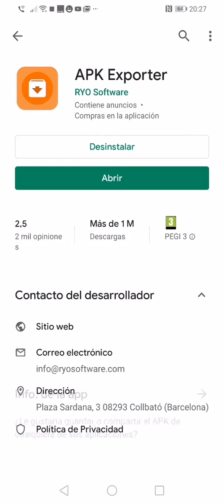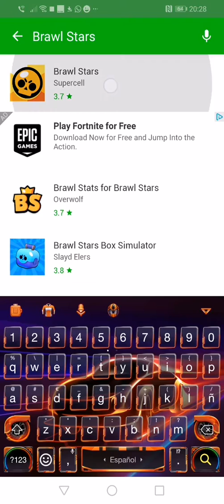Como descargarse nulls brawl